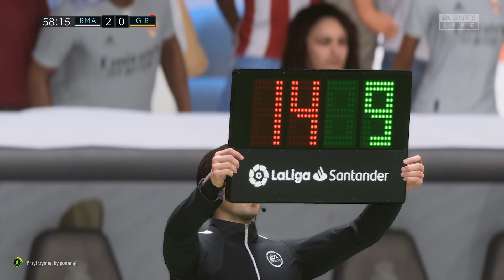FIFA 23 La Liga kol 6 Mecz z Gironą